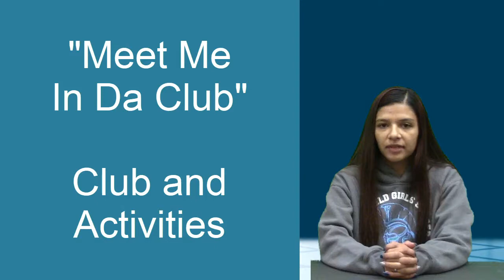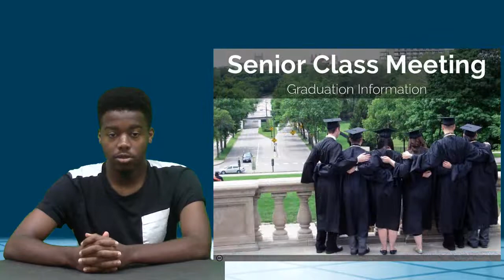9 29 17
Reverse POWER Tickets and Spirit Days for Mesa Game